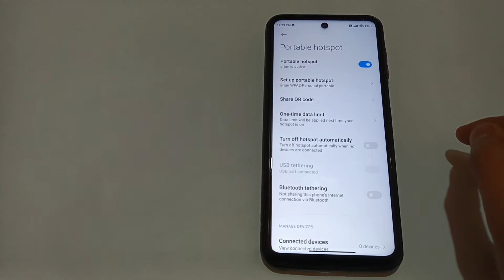how to share hotspot password with QR code in redmi note 10 lite